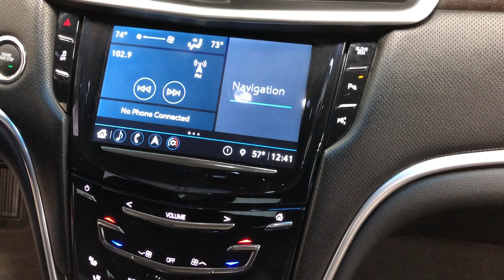MK Coach Cadillac XTS "Flower Car"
JUST ARRIVED AT PARKS!! 2019 Beautiful all black MK Coach Cadillac XTS "Flower Car" ! Rack, SIRIUS Satellite Radio, Remote Start, Owner's Manual, Navigation System, Keyless Start (Push Button), Heated Steering Wheel, Heated Seats, Full Vinyl Top w/Crown Band, CUE Information and Media Control System, Compact Spare Tire, Coach Lights, Blind Spot Detection, Back Up Camera, Apple Car Play, Alloy Wheels